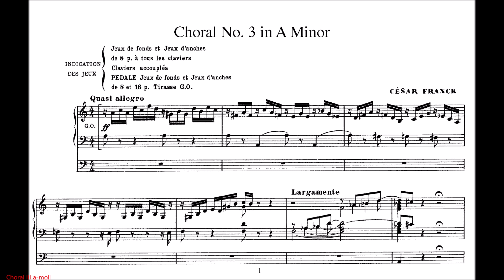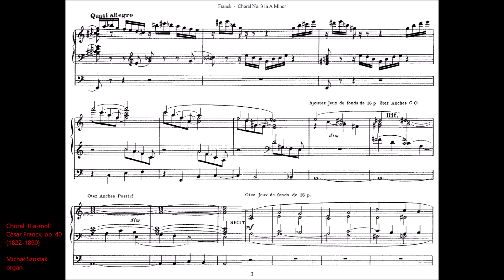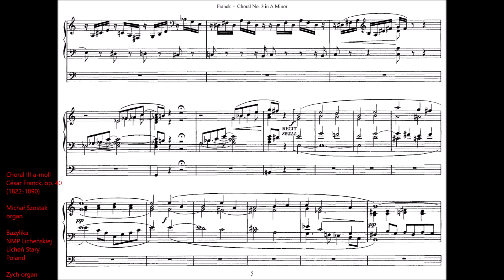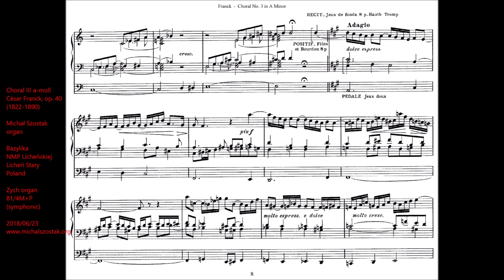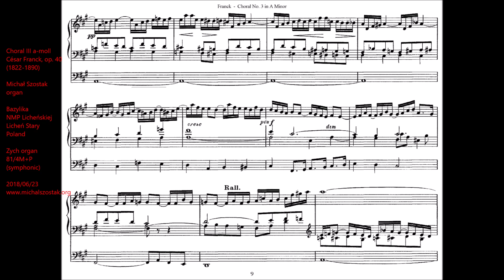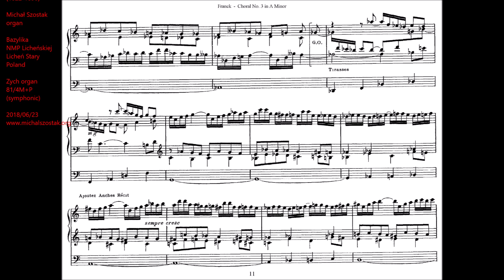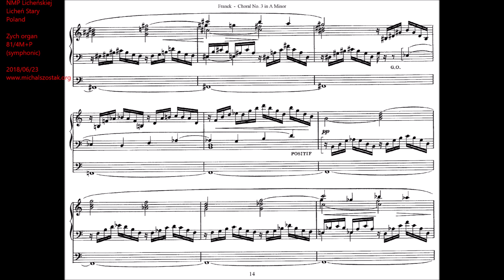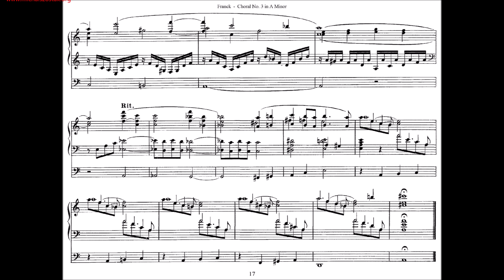Choral 3 in A Minor, César Franck (1822-1890) - Michał Szostak, organ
The 3rd Choral in A Minor by César Franck performed by Michał Szostak on the symphonic organ (Zych, 81/4M+P) located in the Basilica of Our Lady of Licheń, Poland on the 23rd June, 2018

Polish name of the church: Bazylika Najświętszej Maryi Panny Licheńskiej, Licheń Stary